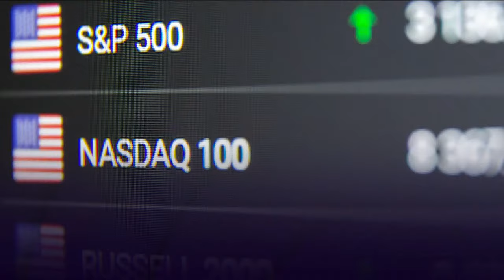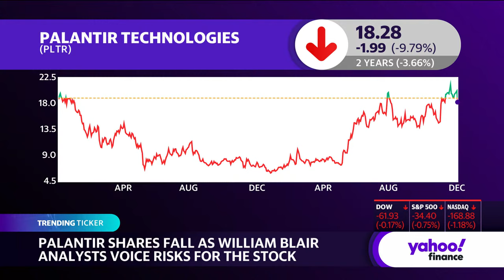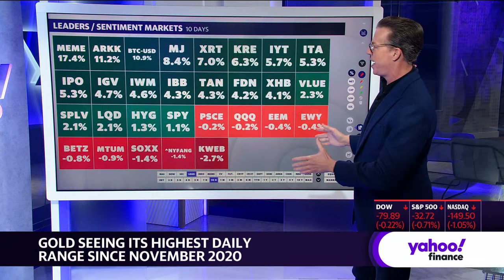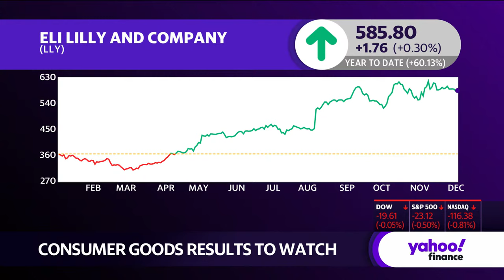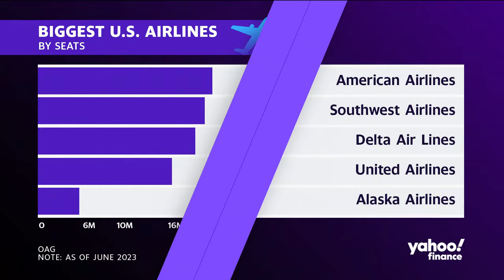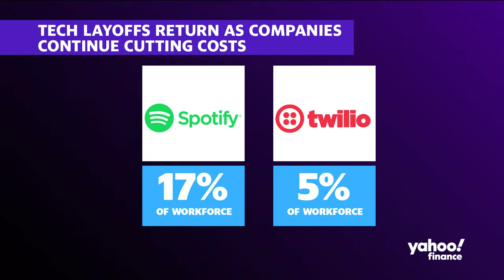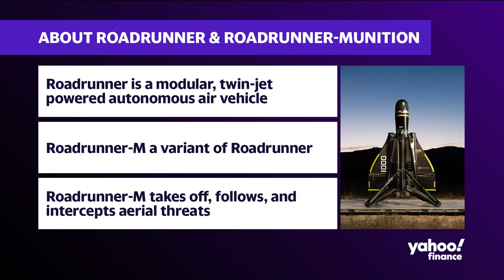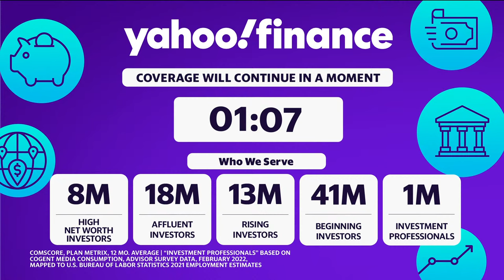Stock market news today: Stocks slip as rally takes breather | Monday Afternoon December 4, 2023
Stocks pulled back on Monday after a blistering rally in November, with the key monthly jobs report on the horizon.

The S&P 500 (^GSPC) lost 0.5%, while the Dow Jones Industrial Average (^DJI) shed 0.1%, or roughly 40 points. The tech-heavy Nasdaq Composite (^IXIC) fell about 0.8%, leading the way down.

Stocks rallied last month, lifting the gauges to five weekly wins in a row, as investors stuck with the idea that the Federal Reserve would start cutting rates early next year. Those expectations have also dragged down Treasury yields in recent days, even after Fed Chair Jerome Powell pushed back against talk of an end to rate hikes.

Both stocks and bonds are now in retreat on Wall Street as a growing chorus of analysts warn that the rally in those assets is overdone. The 10-year Treasury yield (^TNX) was up 6 basis points to about 4.28%.

The November jobs report, scheduled for release Friday, could also take the wind out of the rally's sails, depending on whether the data contradicts the notion the Fed is done with hikes. Cooling in the labor market is a key factor in policymakers' decision making.

Elsewhere in markets, those Fed pivot hopes helped boost bitcoin (BTC-USD) prices to top $41,000, levels last seen before the 2022 crypto rout. Other digital currencies also gained amid expectations the SEC will greenlight US spot bitcoin ETFs in January.

In individual stocks, Hawaiian (HA) shares skyrocketed about 190% after Alaska Air (ALK) said it will pay close to four times Friday's closing price to buy the troubled fellow airline. Alaska shares fell about 15%.